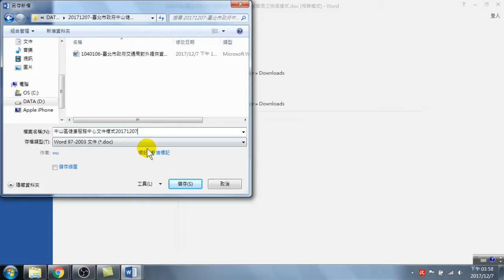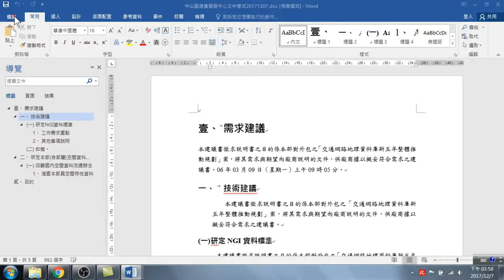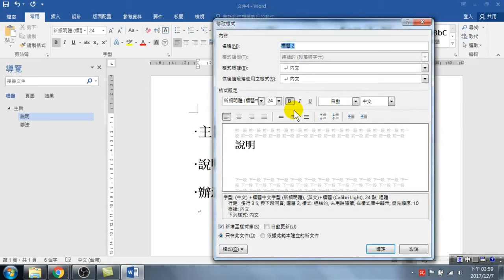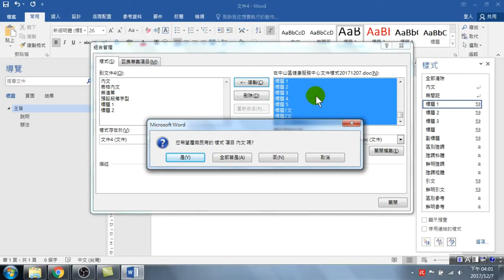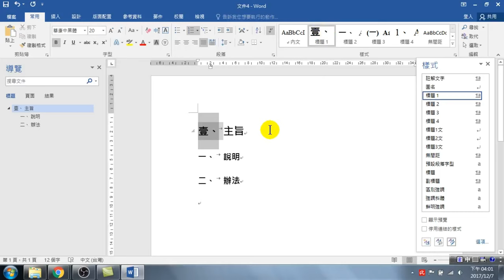做好文件樣式管理 輕鬆完成長文件段落管理【Word高效文件】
【課程大綱】